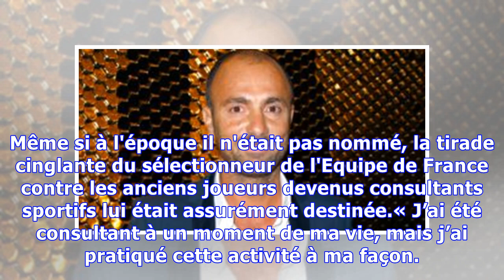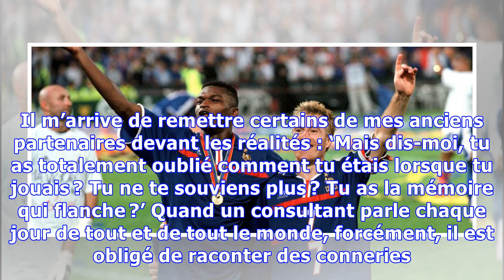Clash entre Didier Deschamps et Christophe Dugarry : ce n'est pas la première fois qu'ils se taclen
Clash entre Didier Deschamps et Christophe Dugarry : ce n'est pas la première fois qu'ils se taclent - Gala
Depuis que son Equipe de France est devenue championne du monde de football, Didier Deschamps est porté aux nues. Il faut dire qu'en plus d'offrir à la France sa seconde étoile, il est entré dans l'histoire en remportant une Coupe du Monde en tant que joueur (en 1998) et sélectionneur. Mais Dédé n'a pas toujours fait l'unanimité. Avant la grande victoire, le coach a été la cible de nombreuses critiques. Fin mai, Christophe Dugarry s'en était ainsi pris à Didier Deschamps. Dans son émission Team ...